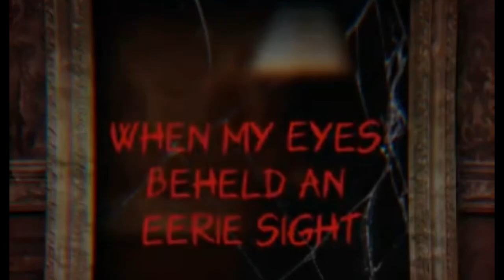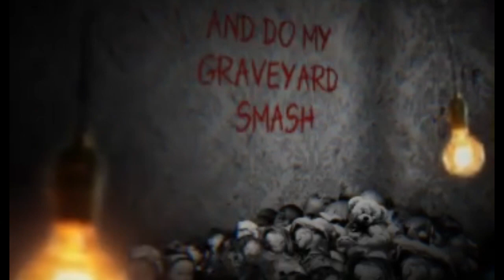Monster mash!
It’s that time of year. Here is my cover requested by one of my followers.